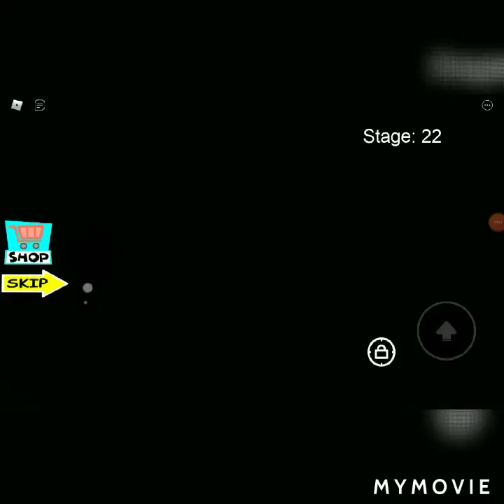playing Roblox candy Obby